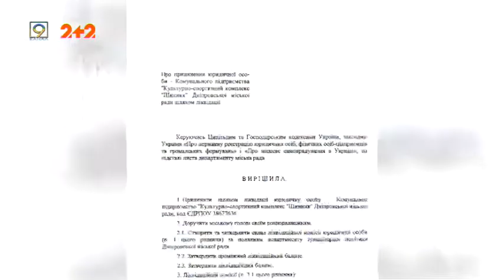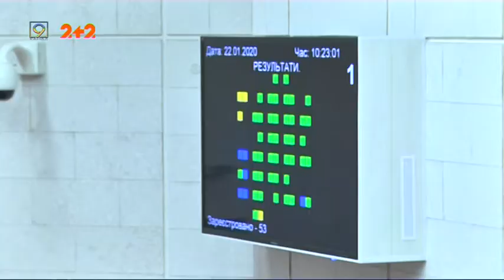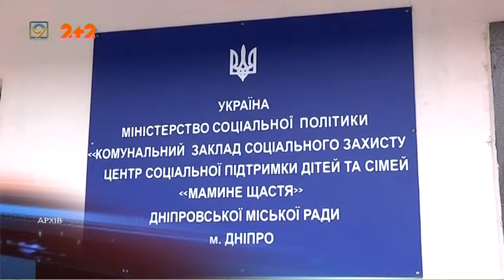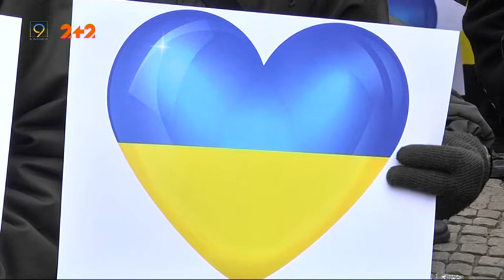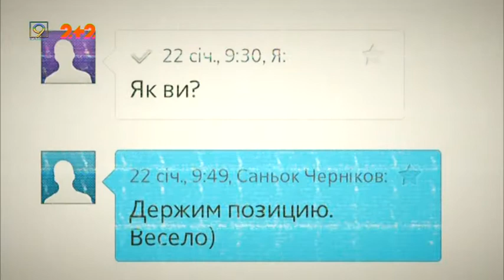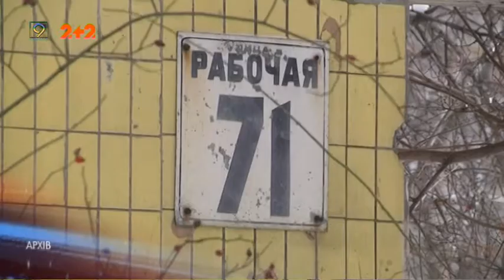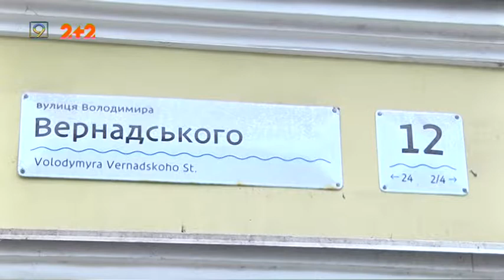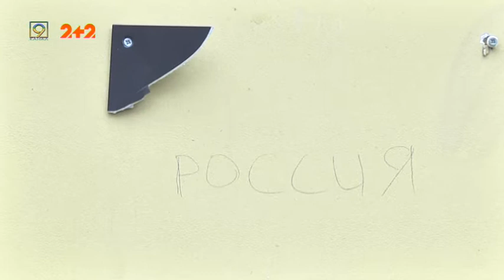Випуск новин за 21 січня, 2020 року. 9 канал.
1. Потужний вибух у багатоповерхівці у Дніпрі, є жертви.
2. Конфлікт навколо КСК “Шинник” — у топі гарячих новин Дніпра.  Яке рішення винесла міська рада і хто в програші?
3. 22 січня — день соборності України. Як святкує Дніпро.